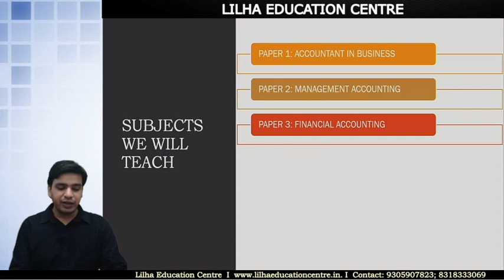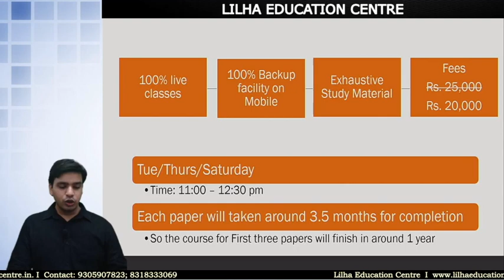ACCA | Online Classes | Big Announcement [Don't Skip] | CA Ankit Lilha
Key Features:
 1. Live Classes.
 2. Backup Faculty
 3. Chat Support.
 4. Personalized attention.
 5. Best Faculty from all over India.